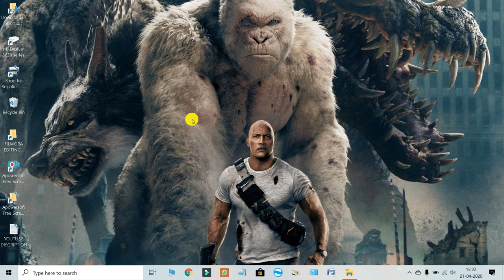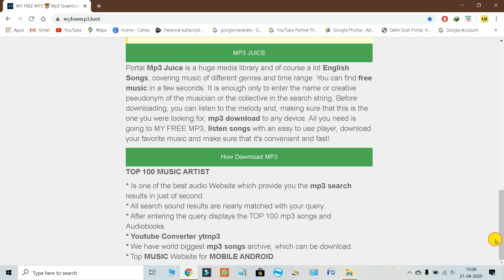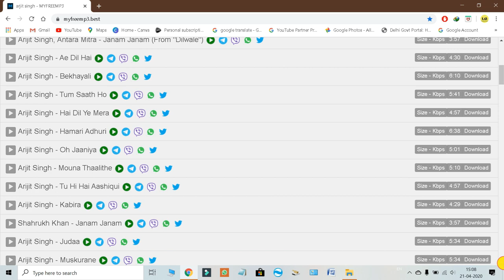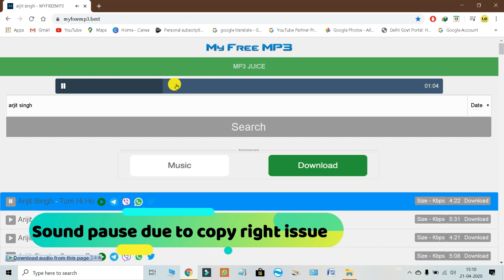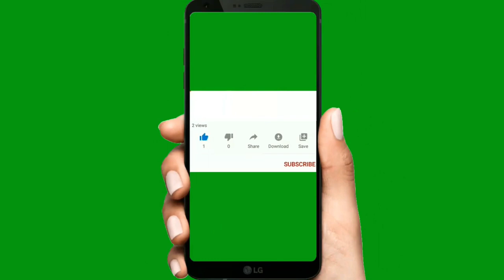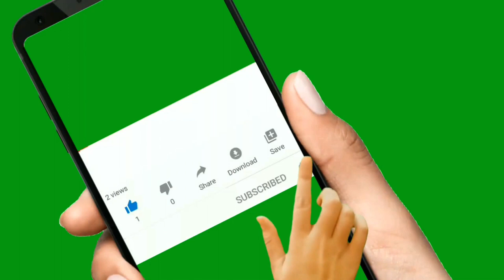HOW TO DOWNLOAD MY FAVORITE HD SONG II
नमस्कार दोस्तों इस वीडियो के माध्यम से मैंने आपको समझाने की कोशिश की है कि आप कितनी आसानी से ऑनलाइन अपना मन पसंदीदा गाना डाउनलोड कर सकते हैं!

Quation solve?
HOW TO DOWNLOAD MY FAVORITE HD SONG,
HOW TO DOWNLOAD MY FAVORITE MUSIC IN HD,
HOW TO DOWNLOAD MY FAVORITE HD SONG IN MOBILE,
HOW TO DOWNLOAD MY FAVORITE SONG IN COMPUTER,
HOW TO DOWNLOAD MY FAVORITE SONG IN PC,
HOW TO DOWNLOAD MY FAVORITE SONG MUSIC IN TABLTE,
HOW TO DOWNLOAD MY FAVORITE MP3 SONG,
HOW TO DOWNLOAD MY FAVORITE SONG FOR FREE,
HOW TO DOWNLOAD MY FAVORITE MUSIC FOR FREE,
HOW TO DOWNLOAD MY FAVORITE SONG FOR FREE 2020,
justin bieber yummy,study music for final exam time